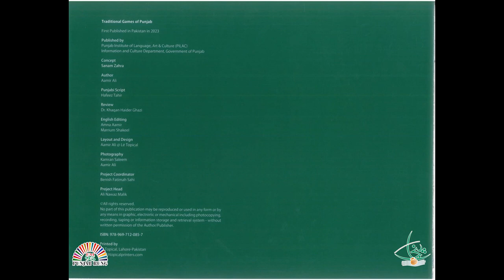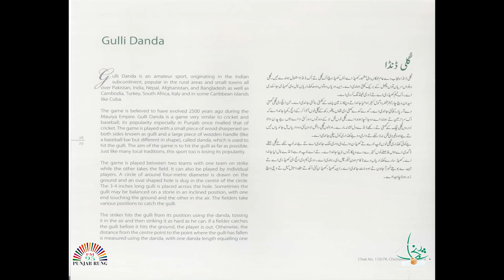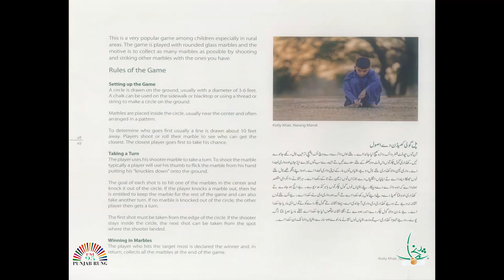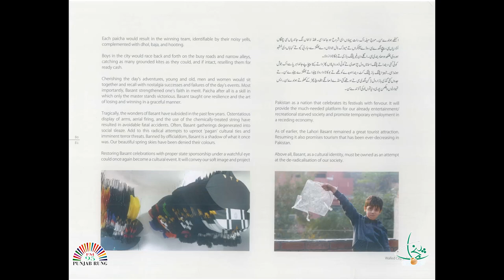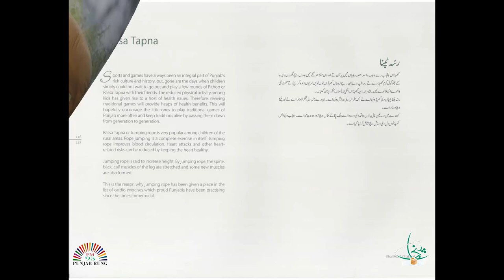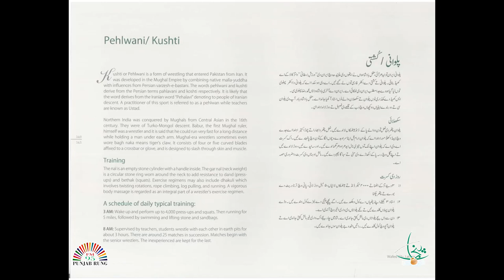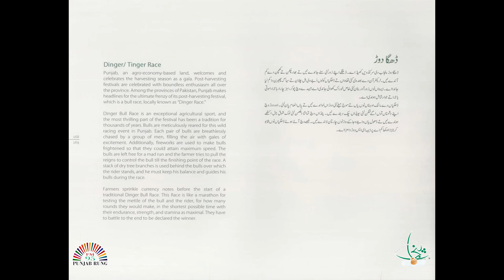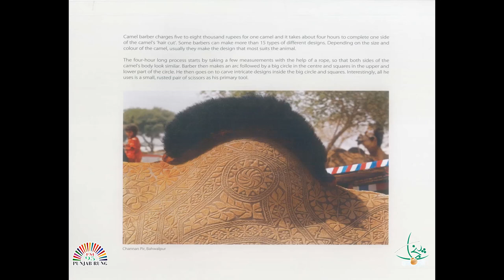Traditional Games of Punjab - کھیڈاں پنجاب دیاں (Coffee Book)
Traditional Games of Punjab - کھیڈاں پنجاب دیاں
(Coffee Book)

Punjab Institute of Language, Art & Culture (PILAC) has the mandate to share the untold story of our rich and glorious cultural heritage with the world. This book is an attempt to collect, preserve and showcase traditional sports and pastimes of Punjab. This represents one of PILAC's initiatives aimed at preserving our intangible cultural heritage. We hope you will enjoy this journey to our past and help us preserve it for the generations to come.

(BENISH FATIMAH SAHI)
DIRECTOR GENERAL PILAC

This is indeed my profound pleasure to introduce "Khedaan Punjab Diaan" through this exquisite coffee table book that is spellbound to enter most of its readers into a realm of euphoria and nostalgia. This book offers an engaging glimpse of some of the games that had once been traditionally played in every nook and corner of Punjab. These sport- based activities would undoubtedly provide an unparalleled opportunity for people of all ages to socialize and entertain themselves at no cost.

Throughout history, talent and inspiration have consistently marched hand in hand, and I consider this book as yet another compelling testament to their inseparable alliance. It is my heartfelt aspiration, an enduring desire that this book may serve as an everlasting fount of inspiration and guidance for our generations to come, empowering them to forge their paths while adhering to the wisdom and treasures of Punjab's collective heritage.

"Khedaan Punjab Diaan" has been meticulously crafted and arranged to showcase the splendour of the glorious past of Punjab's traditional games and unveil the multifaceted tapestry of our cultural heritage. The project has been conceived with the conviction that our younger generations would take inspiration from our glorious past to revive this joyful pastime. The Book stands as a photographic homage, poised to illuminate and transport its readers to the cherished memories of their bygone childhood, engrossing them in a tapestry of nostalgia imbued with profound meaning and pride.

The pictures included in the Book have been taken by Amir Ali and Kamran Saleem while traveling throughout Punjab for this project. I take this opportunity to express my profound thanks and appreciation to certain individuals whose support and guidance had been pivotal in the execution of this project. This includes Mr. Amir Mir, the caretaker Minister for Information and Culture, Ms. Nazia Jabeen, the additional Secretary of Culture, Ms. Benish Fatimah Sahi, Mr. Hafeez Tahir, Dr. Khaqan Haider Ghazi, Mr. Fayyaz Rafiq, and young Ms. Alizah Fatema Malik. I owe my special thanks to my spouse Ms. Sanam Zahra who had been voluntarily engaged with the project team to finally shape and design the Book. I am also grateful to the author and the publisher for putting in extra effort to achieve subtlety and finesse in the publication of "Khedaan Punjab Diaan".

Lastly, this publication is just a humble effort to forever archive the treasure that seems to be losing its existence in the age of modern gadgetry and social disconnect. I do believe that "Khedaan Punjab Diaan" holds the power to its readers to unveil uncharted social horizons, hitherto concealed from the public view, and usher into a new era of enlightenment and understanding about the People of Punjab.

Happy Playing.

MESSAGE BY CHIEF MINISTER PUNJAB

I am very glad to know about "Khedaan Punjab Diaan" because this book is a collection of many types of sports and games which also covers the culture and lifestyle of Punjab that dates back to several hundred years and unfolds it before the reader. It seems as if it is a folk tale in which there are many characters of various generations. This book not only shares the nurturing of innocent children but also depicts the maturity of the youth and the elderly.

I am heartened that such a priceless heritage has been captured by the lens and has been preserved by the Information and Culture Department. One picture is certainly worth more than a thousand words. This book lives up to this very saying. The images written by lens tell everything openly. The printing of this book was very important to convey our traditions and heritage to the new generation.

If you turn the pages of this book you will get such a picture of the sports of Punjab that you will get lost in your past. These games are that heritage of Punjab which we are proud of and are proud to be the residents of Punjab.

This book has brought such portrayals to the front which were somehow lost in the mists of time.

I appreciate Information and Culture Department, especially Mr. Amir Mir, Minister for information and Culture and Mr. Ali Nawaz Malik, the men of ideas, who have accomplished such a commendable job.